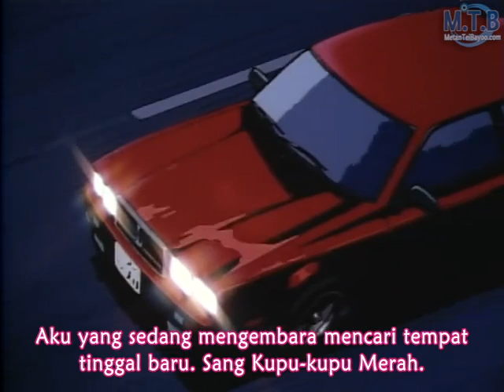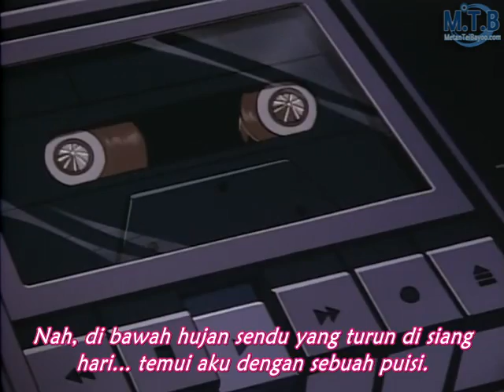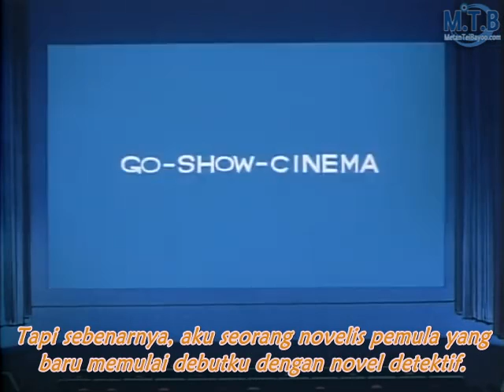Aoyama Gosho Short Stories Episode 02 Subtitle Indonesia